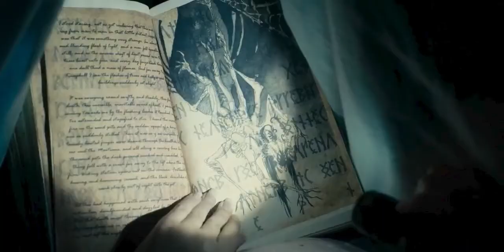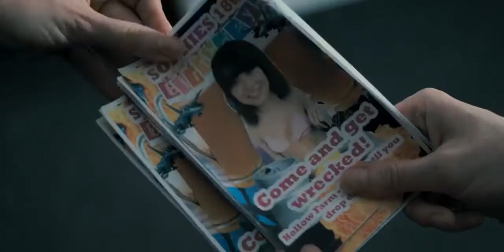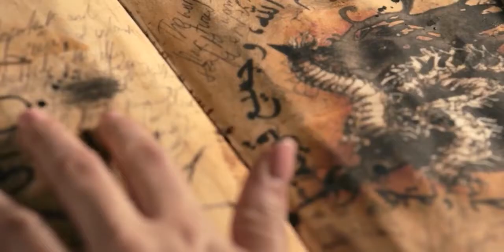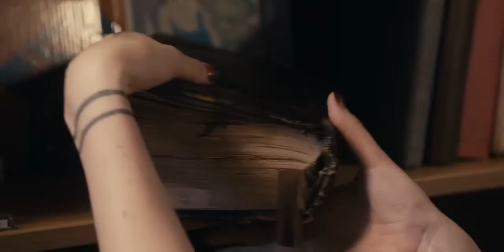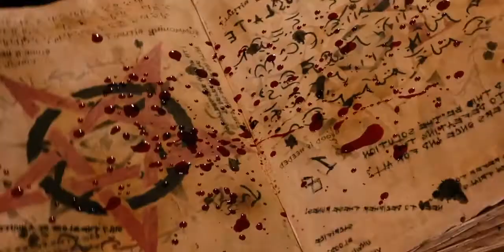book of monester 1mp4